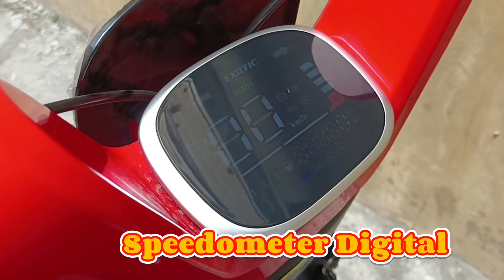Exotic Luxor by Allego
"ALLEGO"
JL. ISKANDAR MUDA BARU KOMPLEK RUKO PLAZA MEDAN FAIR NO.B18

CEK UNIT
TEST DRIVE

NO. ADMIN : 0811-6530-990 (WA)